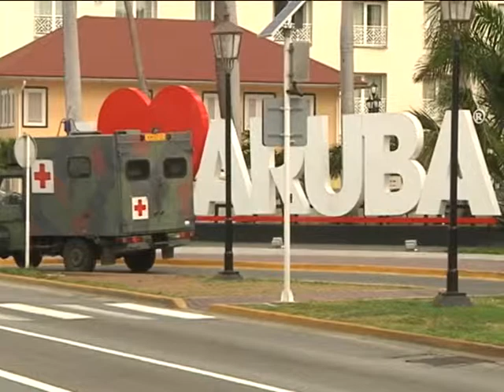07 OMAR TROMP 02 09 SEPT